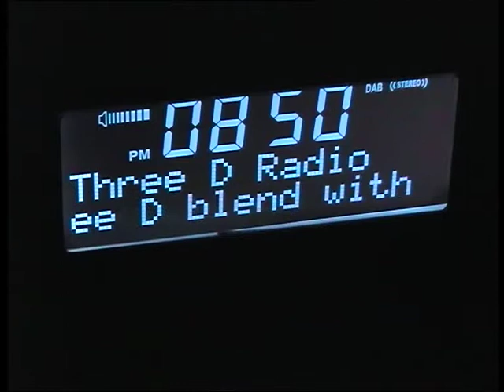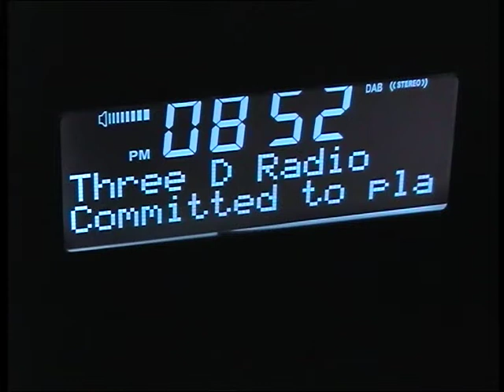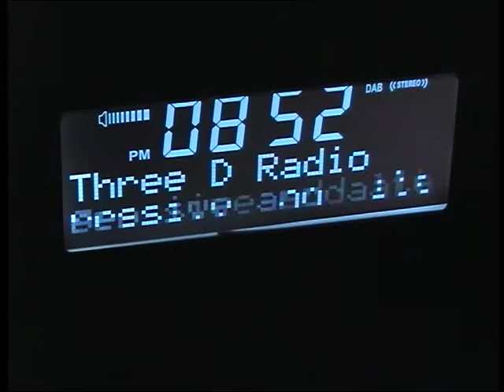Amapola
Performed at Three D Radio's Hillbilly Hoot 31-Jul-2017. Unfortunately it didn't come out as well as I'd like. After several rude grizzles about our rehearsals (for the song we intended to play) frayed some nerves, we aborted and switched to playing this song instead (one we hadn't practiced together, at all, and I made the mistake of handing the guitarist and bassist a two-page sheet folded up so only one of the pages was visible). The piece we actually wanted to play, we've tried to rehearse for several weeks, but someone always rudely interrupts